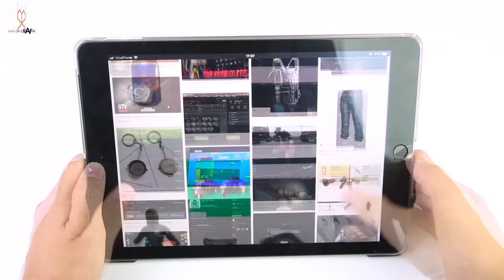How To Make PUBG Level 3 Military Vest From Cardboard | DIY By King OF Crafts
How To Make PUBG Level 3 Armor From Cardboard | DIY By King OF Crafts
Welcome to KING OF CRAFTS
ARMOR IN PUBG - for those who play pubg, you should know this very useful armor. And today, we make PUBG armor from cardboard. For this interesting DIY craft, we need mostly cardboard. In this video, we show a detailed tutorial about how to make it. Wish you love this diy craft and you will make your own version of this craft.
Anyone wants more detail about this craft, we provide a website with step-by-step guidance, sizes and dimensions… via this or you can let us know by commenting below.